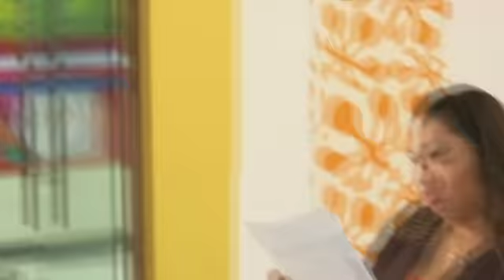Bunjoy: "Bakit di niyo na lang ayusin sa bahay?"